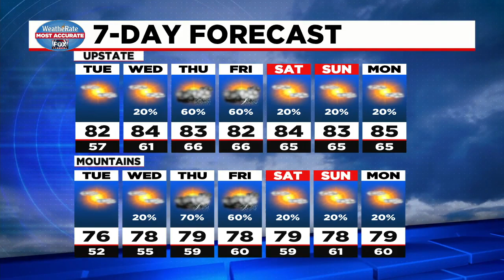3:30PM Weather Update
The Upstate will see chances of rain later in the week as temperatures should remain in the 80s for our area.